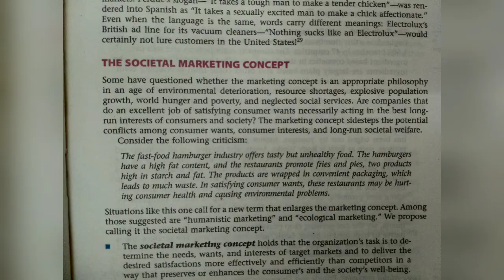5 Marketing Concepts every organisation needs to follow in this Lockdown!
This is the teaser of Marketing Management concepts from the Book Marketing Management by Philip Kotler.

We conduct online training program and custom-made modules for management and marketing Businesses, Small Enterprises and Students.

We will certainly share snippets of this program on Instagram @smitapatil25 and on our YouTube channel.

We will conduct a master class for interested candidates and shall share the details of this program soon.

We intend to provide online training program and custom-made modules to people who are Business Enthusiasts, Entrepreneurs or Small Micro Enterprises, also management and marketing students.

We hope you all are doing good and safe at home 🙏.

We have to gear up even if there is a pandemic and global lockdown, Smita Patil Multilingual Content is an organisation which provides training programs and services to functional and structural small enterprises, locally and globally.

We will certainly share more information on our website with these pre-uploaded programs some of which will be free and others will be customised and chargeable depending on your utility.

Please let us make the most of our time ❤️❤️❤️.

Smita Patil Multilingual Expert wishes all a very positive and productive phase in the future.